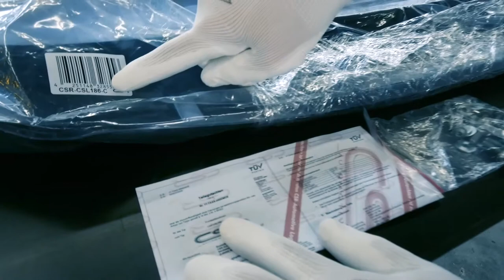Cupspoiler für den Audi R8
Der AUDI R8 bekommt von uns eine Cupspoilerlippe aus ABS in Carbon Optik verpasst. Wir zeigen euch, wie der Cupspoiler montiert wird und was es bei der Montage zu beachten gibt.